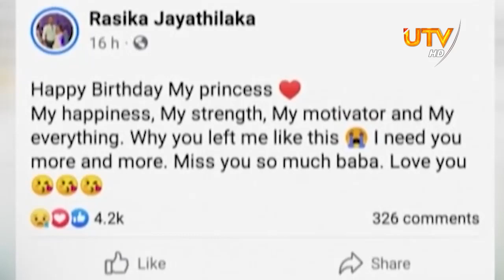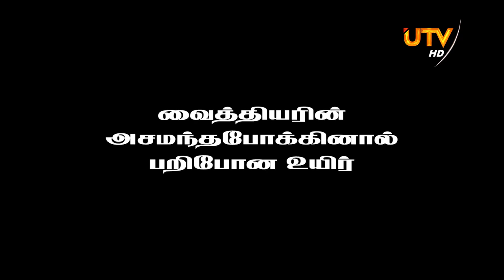வைத்தியரின் அசமந்தபோக்கினால் பறிபோன உயிர்